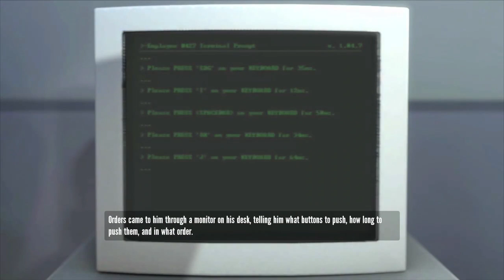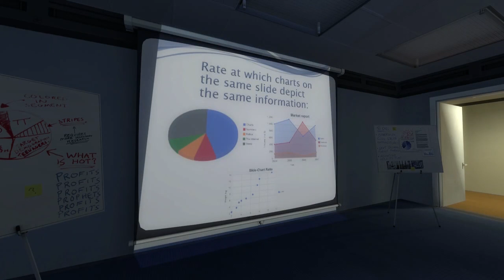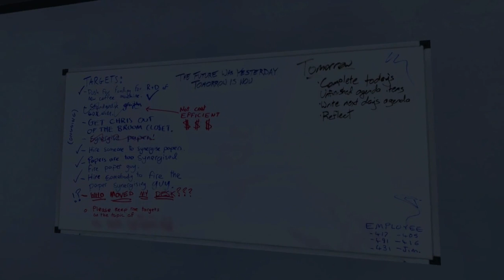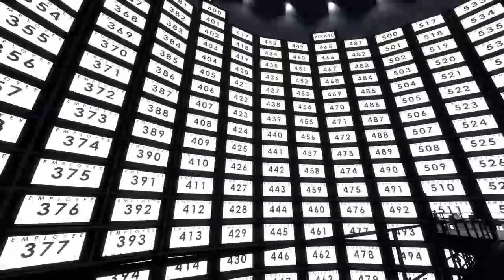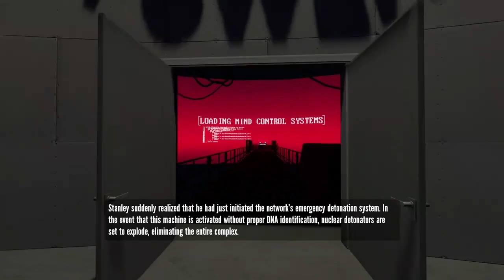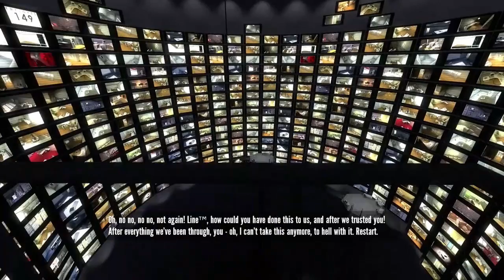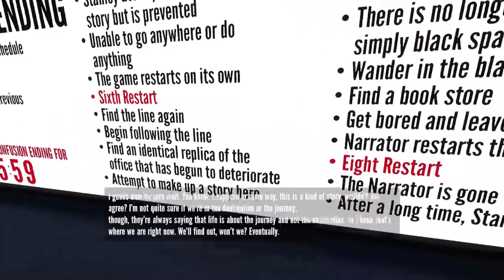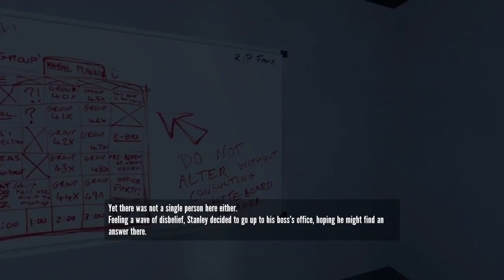Games of the Year 2013 Part 1: The Stanley Parable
Join Mempf, Nw Striker, WorldGone Awry, Teclis and Biske as we show off what we thought were the 10 best games we played in 2013. The final list is done on so expect to see a wide variety of games from makers big and small. We have games to give out along the way as we count down (in no specific order) the top 10 games of 2013 voted by us!

This is the high quality archived footage of HPAW's Games of the Year live event filmed of December 21st 2013. Audio only sections and a complete version of the original event can be found archived on our Twitch.tv page.